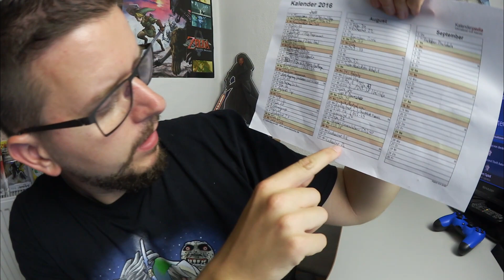August 2016 - Mord in meinem Ort, Gamescom, Youtuber Besuch und neuer PC!!! // Monatsrückblick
Es gibt mal wieder viel zu erzählen...